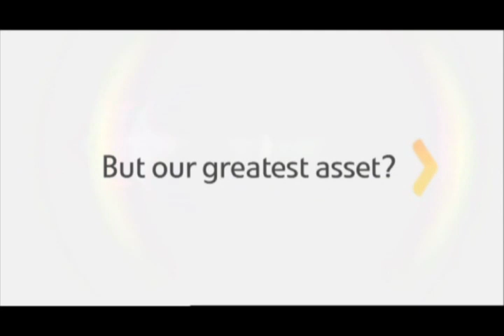Future Fibre Technology